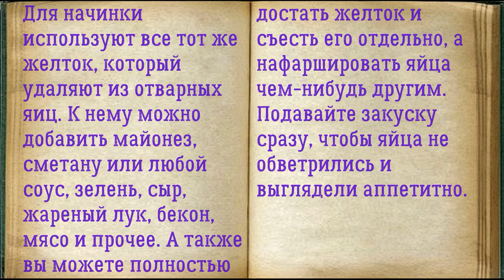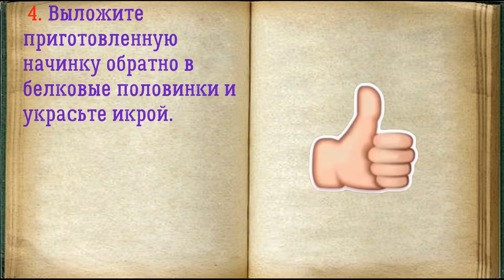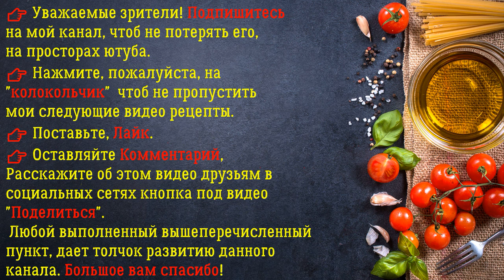Фаршированные Яйца С Икрой / Книга Рецептов / Bon Appetit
✅ Фаршированные Яйца С Икрой 👇

Ингредиенты:
*Яйца  — 4 Штуки
*Икра  — 2 Чайных ложки
*Майонез  — 1, 2 Столовых ложек

Для начинки используют все тот же желток, который удаляют из отварных яиц. К нему можно добавить майонез, сметану или любой соус, зелень, сыр, жареный лук, бекон, мясо и прочее. А также вы можете полностью достать желток и съесть его отдельно, а нафаршировать яйца чем нибудь другим. Подавайте закуску сразу, чтобы яйца не обветрились и выглядели аппетитно.

👉 Пошаговое приготовление 👇

1. Сперва отварите яйца до готовности, затем отправьте их в холодную воду и снимите скорлупу.

2. Яйца разрежьте на 2 половинки, аккуратно достаньте желток, чтобы не повредить белковую оболочку.

3. Разомните желтки вилкой и добавьте к ним майонез (можно заменить сметаной), перемешайте.

4. Выложите приготовленную начинку обратно в белковые половинки и украсьте икрой.

5. Наслаждайтесь закуской сразу. Вкусная и простая закуска это фаршированные яйца. Именно поэтому это блюдо так любимо уже много лет.